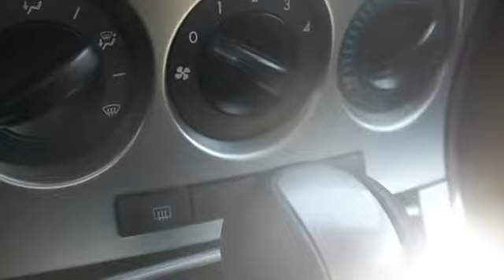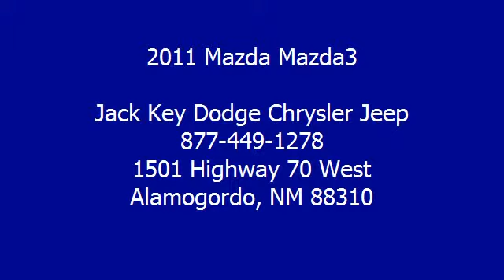2011 Mazda Mazda3 - Jack Key Dodge Chrysler Jeep - Alamogordo, NM 88310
Jack Key Dodge Chrysler Jeep
1501 Highway 70 West

For Sale: 2011 Mazda Mazda3
VIN: JM1BL1K61B1493241
Engine: 2.5L 4-Cylinder DOHC 16V VVT
Drivetrain: FWD
Transmission: 5-Speed Automatic
Mileage: 14,453
Color: Celestial Blue Mica (exterior) Black (interior)

Features:
1 OWNER AND LOCAL!!  ITS A 10!! ALL THE BELLS AND WHISTLES YOU WANT!!  GREAT COLOR AND EQUIPMENT!! SPECTACULAR CONDITION!!! LOW MILES AND  LOW PAYMENTS!!! DON'T MISS OUT!! All the right ingredients! Hurry and take advantage now! If you want an amazing deal on an amazing car that will not break your pocket book, then take a look at this fuel-efficient 2011 Mazda Mazda3. Consumer Guide Compact Car Best Buy. Your garage will only be the second one this one-owner Mazda3 has parked in, and you can definitely see the pride of ownership it experienced in that first garage. Simply Stated: Jack Key's Warehouse Pricing saves you time and money.